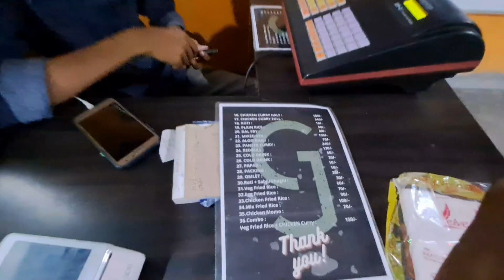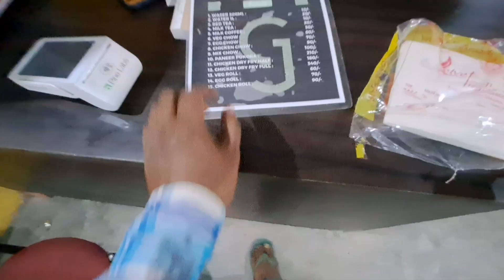Ganga Jamuna Agro Resort and Eco Camp At Mukalmua-New Assamese Vlogs,@dhrubajyotivlogs7390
গংগা যমুনা Resort At Mukalmua-New Assamese Vlogs,‎@DhrubaJyoti Vlogs